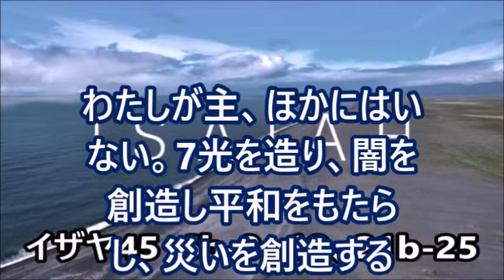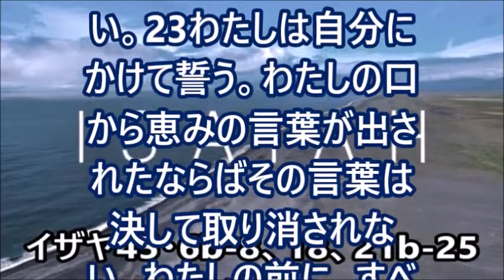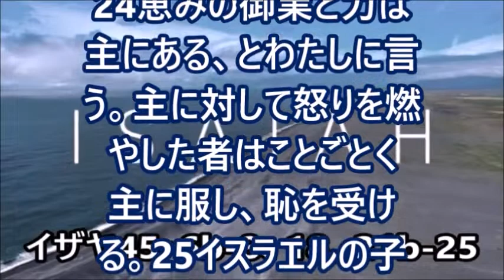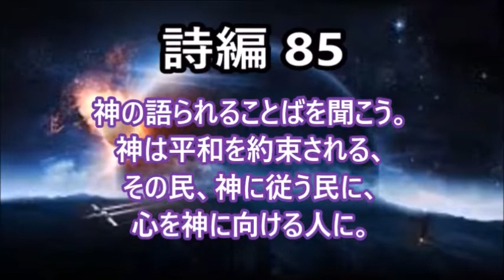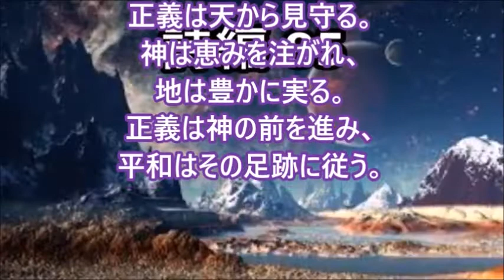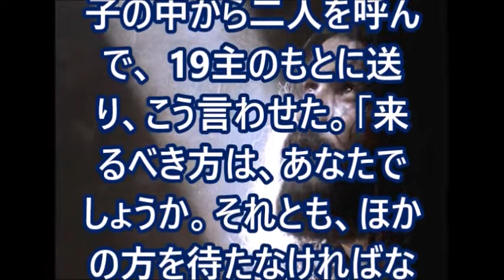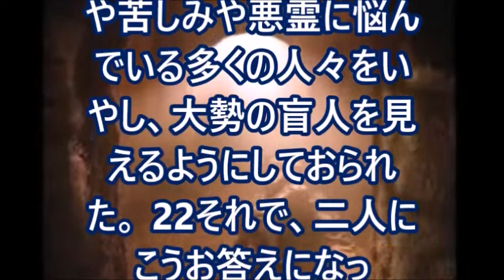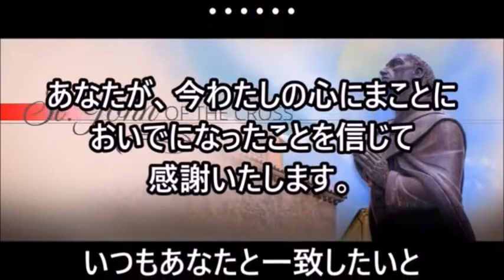ミサの歌と朗読、2022.12.14 (水) 聖ヨハネ十字架の 司祭教会博士